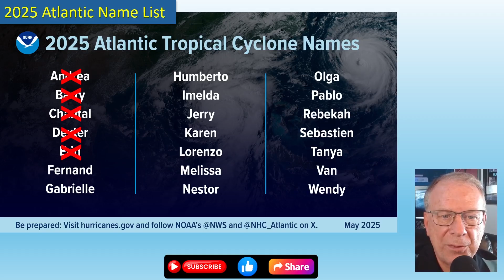False Fall! Large push of cooler air. Heavy rain set-up for the central plains. Hurricane update.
The primary purpose of “Weather To Watch” is to give viewers a “Heads Up” for significant or changing weather patterns in the U.S.

Significant weather includes anything that is a threat to life or property. This can also be extended to include travel, economic or infrastructure concerns.

It will also give a general review of weather the day it is published.

Because of my experience as a broadcast meteorologist and weather educator, you can also look forward to deeper explanation of how weather and forecasting works.

Various NOAA and NWS resources too.